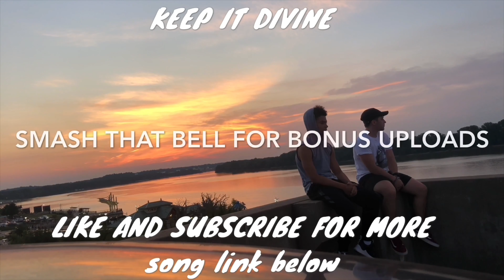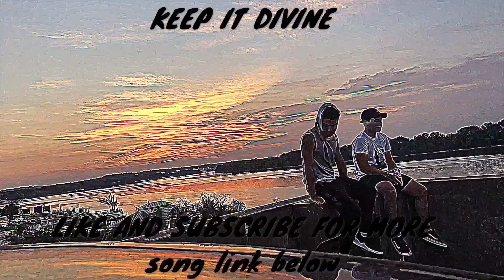AS CRINGEY AS IT GETS... REACTING TO ANIME TIK TOK CRINGE!!!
CRINGE MaLUfuNcTiON

Lee’s Twitter: @LeeDivineDuo

Lee’s Xbox GT: LeeTheSage